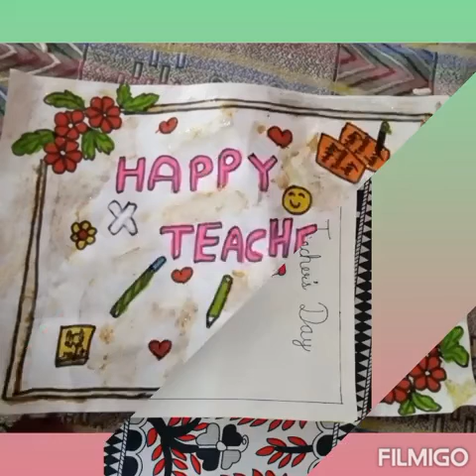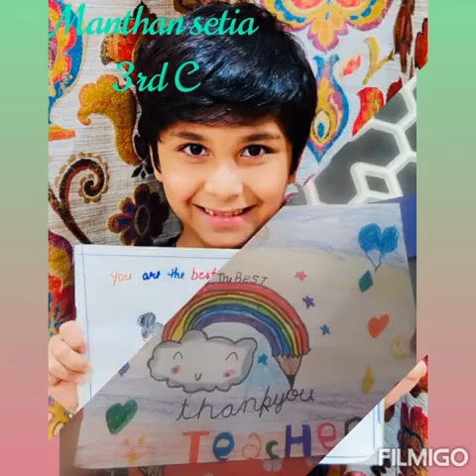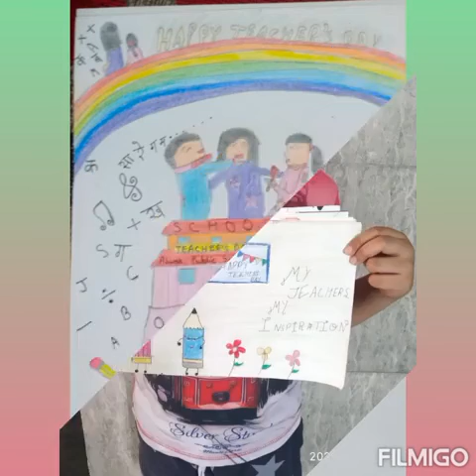Art & Craft work done by the children of Primary block for Teachers day